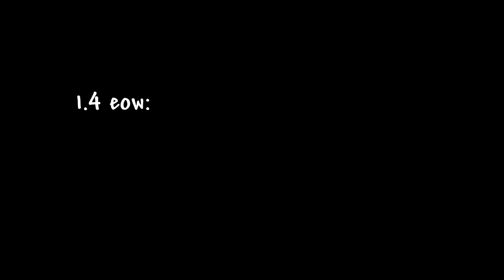Terraria 1.0 in a nutshell:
eater of worlds was epic